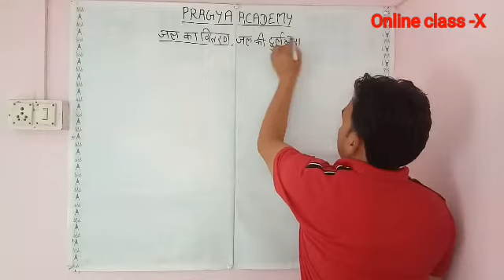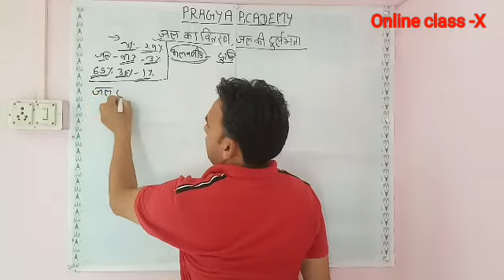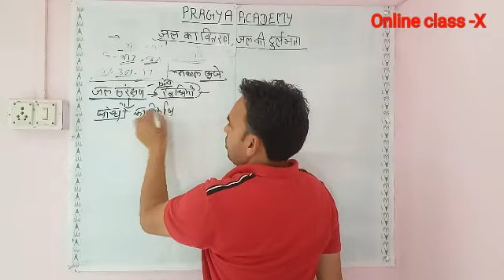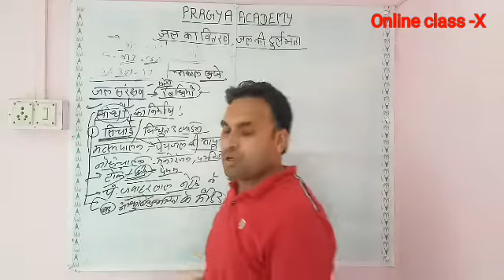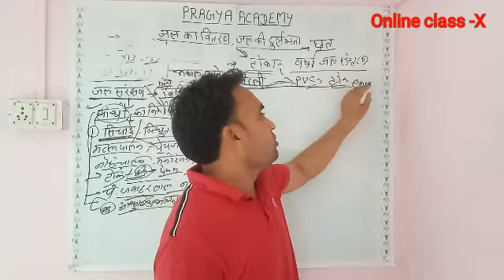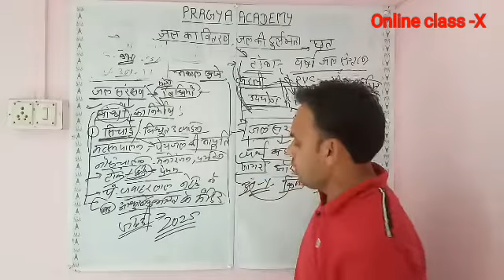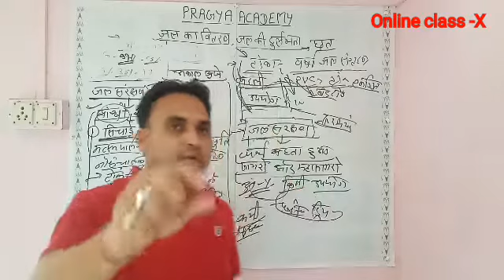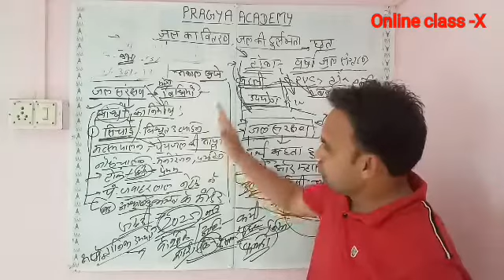बाँस ड्रिप सिंचाई प्रणाली , जल दुर्लभता